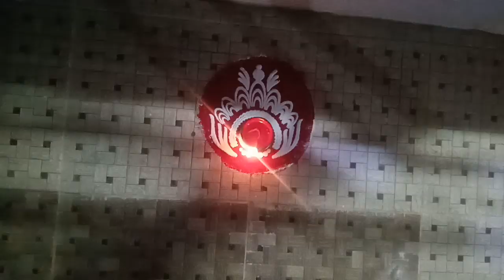तबीयत खराब होते हुए भी सब कुछ किया 😔 // इस तरह से हुआ तुलसी विवाह संपन्न // Indian Mom Kanchan